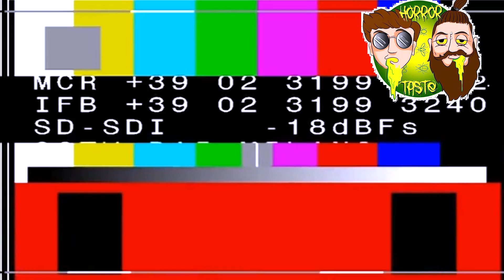Abbiamo mangiato il PEPERONCINO PIU' PICCANTE AL MONDO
S1E3
In questo terzo episodio di Horror Taste i nostri due scienziati più Vono e Dani sfideranno i due peperoncini più piccanti al mondo, chi sopravviverà ?